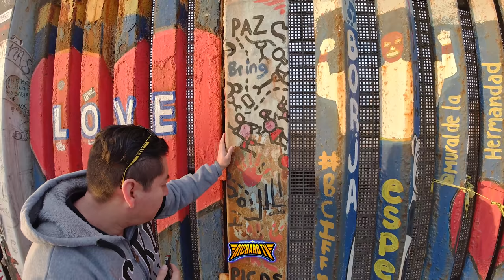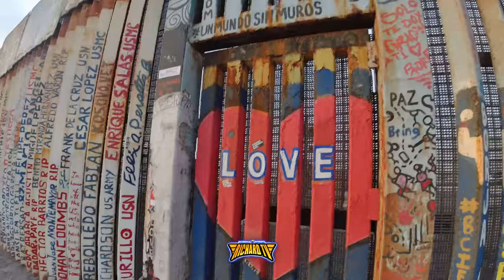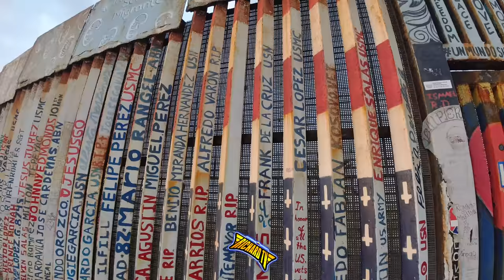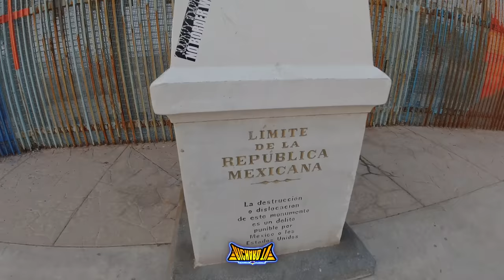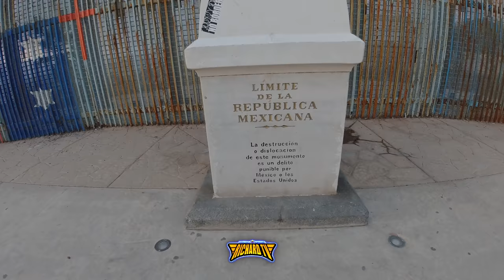🚩CRUZANDO EL MURO FRONTERIZO HACIA USA DESDE TIJUANA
🚩LO MEJOR DE LOS BAILES SONIDEROS CUMBIA, SALSA, PASOS DE BAILE, MEJOREES VUETAS, LOS MEJORE SONIDOS Y MAS.🚩CRUZANDO EL MURO FRONTERIZO HACIA USA DESDE TIJUANA🚩SALUDOS AMIGOS .✌ ↓↓↓↓↓↓↓↓↓DALE CLIK..!!